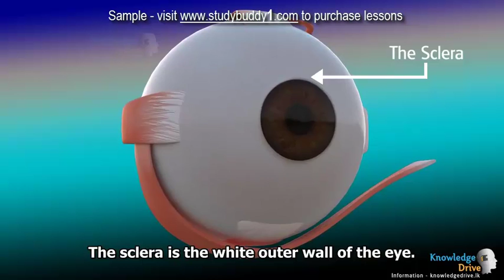G10 11 3 3 The Sclera